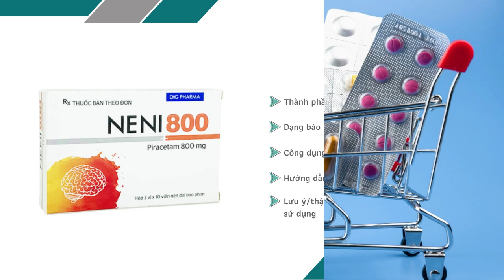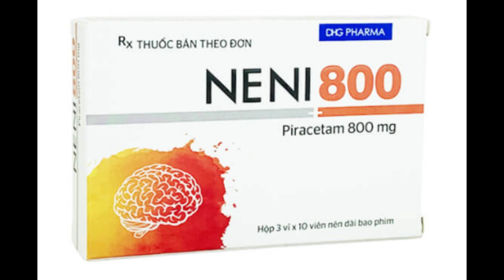Neni 800 - Thuốc điều trị suy giảm trí nhớ ở người lớn tuổi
Điều trị triệu chứng chóng mặt, nhức đầu, mê sảng nặng.
Cải thiện một số triệu chứng ở người lớn tuổi như: suy giảm trí nhớ, chóng mặt, kém tập trung, thiếu tỉnh táo, rối loạn hành vi, kém chú ý đến bản thân, sa sút trí tuệ.
Đột quỵ thiếu máu cục bộ cấp. Điều trị nghiện rượu. Điều trị bệnh thiếu máu hồng cầu liềm, ở trẻ em điều trị hỗ trợ chứng khó đọc.
Hỗ trợ trong điều trị giật rung cơ có nguồn gốc vỏ não.